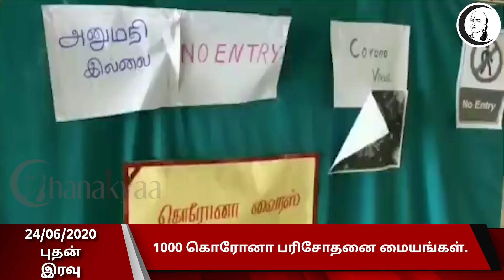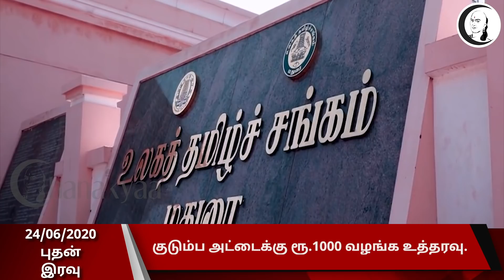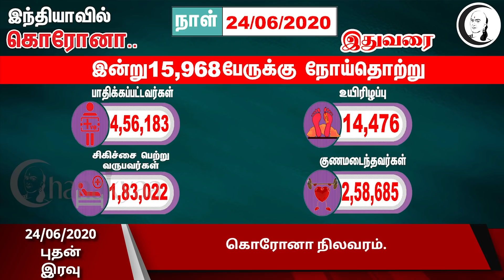குறுஞ்செய்தி | 24/06/2020 | புதன் இரவு | Wednesday Night Short News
சாணக்யா!